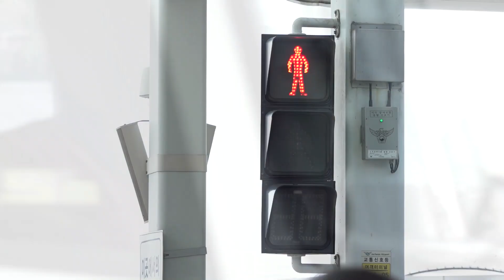★갓세븐 (GOT7) 마스크를 뚫고 나온 잘생김 (ICN Airport, 190816) ★